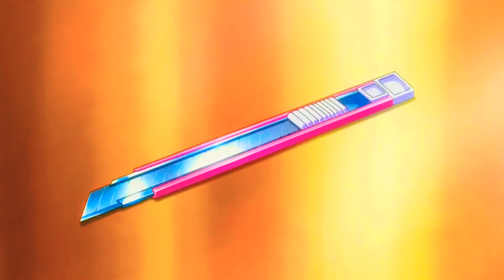The Fruit Of Grisaia Opening | 4K | 60FPS | Creditless | Flac.